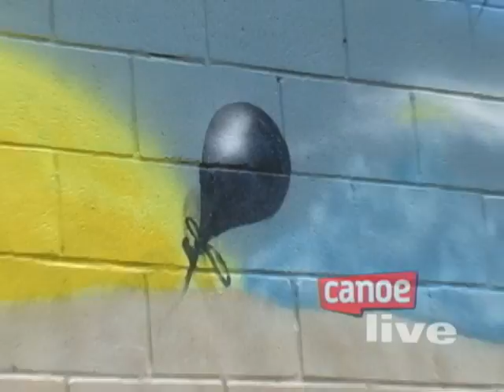Spraying The Drake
Welcome to the world of CanoeLive, Canada's online portal for integrated media and citizen journalism.
In this video, we witness Graffiti behind Toronto's Drake Hotel as part of the ReSurface Community Festival